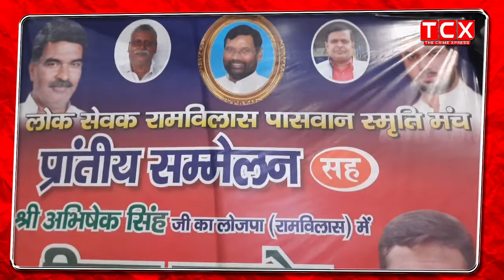मीडिया पर हमला होना लोकतंत्र पर हमला : चिराग पासवान (LOJPA)